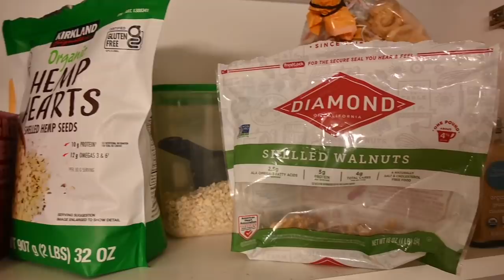HOW I GOT FIT AGAIN, WE BROKE UP, GREG DOUCETTE’S COOKBOOK // VLOG 1 2021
- oxyshred
- pills: skin firming, vitamins, joint flex
- blessed protein (my fave: choc coconut, salted caramel, cookie crunch, s'mores)
- psi (pre workout) fave: blue razz, kiwi strawberry

- my size: small
- height: 5'2
- weight: ~124lbs

THANK YOU FOR STILL ROCKING WITH ME. THANK YOU FOR YOUR SUPPORT. THANK YOU FOR WAITING. THANK YOU FOR READING THIS. have a lovely day / night 💗

- JAMZ XOXX